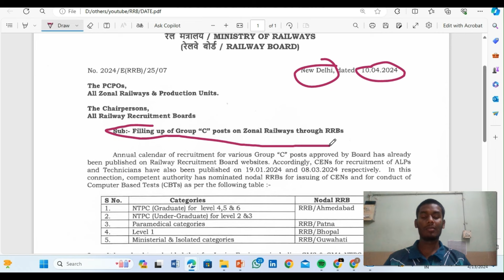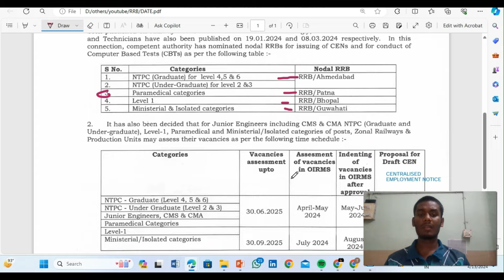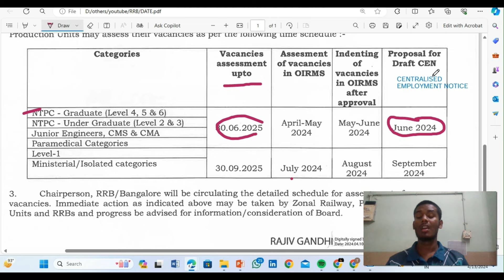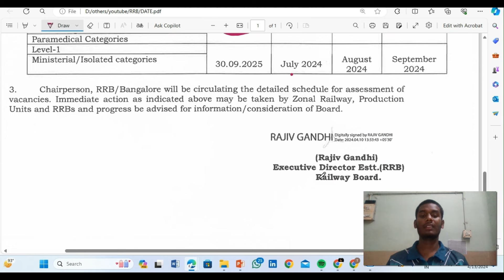RRB PHARMACIST 2024 Notification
Get ready for the latest update on RRB Pharmacist 2024 notification! 🌟 In this highly anticipated video, we break down all the essential details you need to know about the RRB Pharmacist recruitment for 2024. From eligibility criteria to important dates and exam pattern, we've got you covered! Whether you're a seasoned aspirant or new to the game, this video is a must-watch to stay ahead in your preparation. Don't miss out on this golden opportunity to kickstart your career in the pharmaceutical world. 🚀💊